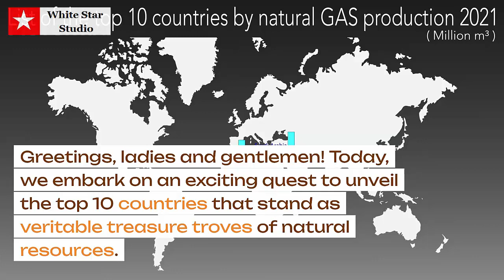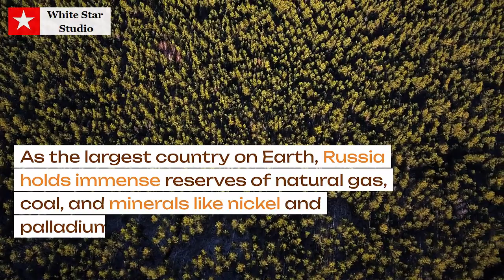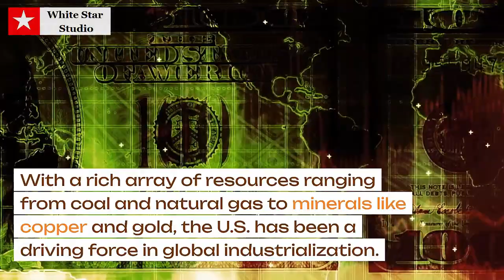Top 10 Countries With The Most Natural Resources | 10 Wealthiest Nations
In this video, we'll take you on a journey to explore the top 10 countries that are blessed with abundant natural resources. From minerals to energy sources, these nations play a vital role in shaping the global economy. Join us as we delve into the riches hidden beneath the Earth's surface and discover the countries that hold the key to the world's prosperity.

Watch related video also in my channel.